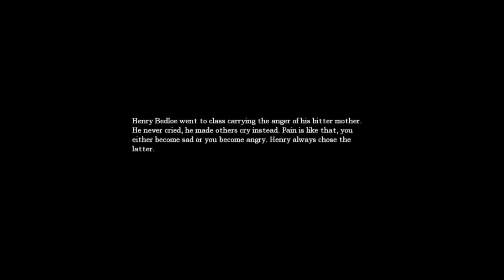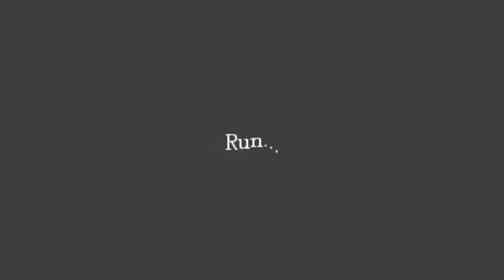PlumPlays: Amnesia The Dark Descent Part 14: PUZZLE MASTER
More puzzles more screams.

Plumber by trade-
Fit toilets by day play games by night, decided to make videos badly somewhat in between

Thumbnail was made by my mate kai!